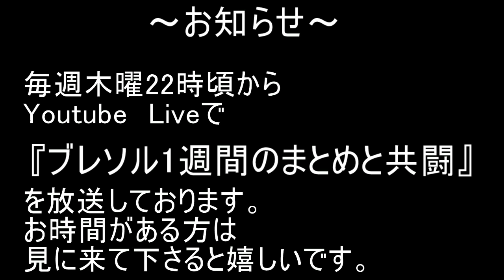BLEACH ブレソル実況 part2347(ぷちたま育成 シンデレラ)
ぷちたま育成　シンデレラです。